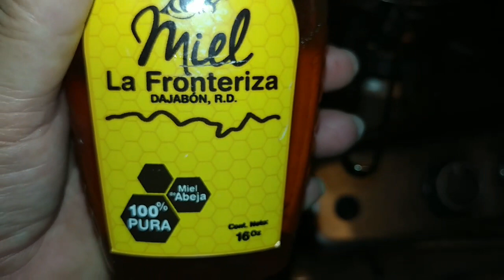Mezcla Manzanilla Con Limón 🍋! Tu Salud te los Agradecerás Por Siempres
mezcla manzanilla con limón, tu salud te los agradecerás por siempres, Beneficios del té de manzanilla con limón, Poderoso antioxidante, La manzanilla es una planta utilizada como un relajante muscular,

desinflamatorio y remedio natural para aliviar problemas del sistema digestivo al ser antibacteriana. Suele consumirse en té para obtener sus propiedades.

Por su parte, el limón ayuda a la limpieza del organismo, contiene propiedades antioxidantes, refuerza el sistema inmunológico y mantiene el ph del cuerpo en equilibrio.
El té de manzanilla con limón mejora los síntomas de los resfriados. Algunas personas inhalan el vapor para tratar afecciones respiratorias como ser el asma, bronquitis y resfriados.

La forma más natural de preparar este té es con un manojo fresco de la planta y el jugo de un limón. Lo único que debes hacer es hervir un vaso de agua y colocar las flores al gusto con el jugo, luego necesitas cubrir el líquido y dejar en reposo alrededor de 10 a 15 minutos. Finalmente, disfruta de un delicioso té de manzanilla con limón caliente y relájate mientras aprovechas sus propiedades.

Precauciones De acuerdo con la Clínica Mayo, el uso de la manzanilla puede provocar reacciones alérgicas en algunas personas que son sensibles a la familia de plantas. Otros miembros de esta familia son la ambrosía, la caléndula, la margarita y el crisantemo. Sus efectos secundarios La manzanilla puede aumentar el riesgo de sangrado cuando se usa con medicamentos anticoagulantes. Así que antes de tomar esta infusión es recomendable saber la opinión de un especialista en caso de que puedas tener problemas.